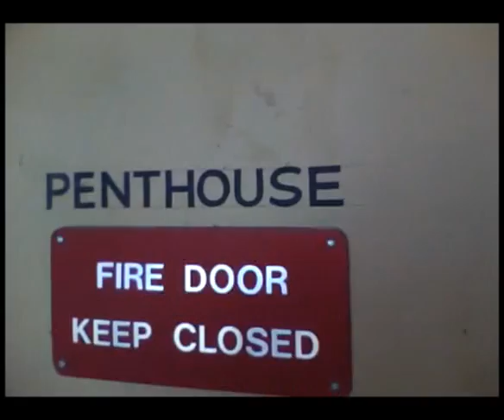NRPH A BLDG Patio, Roof & Penthouse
The patio, roof & penthouse of Northville State Hospital A BLD